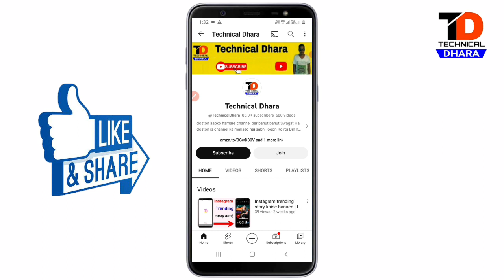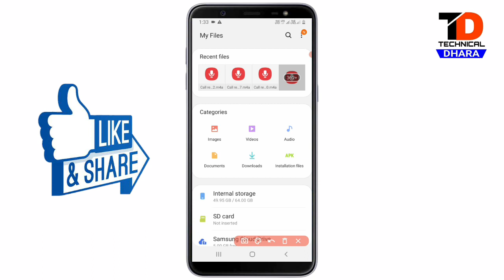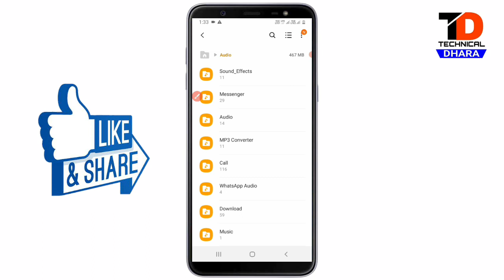kisi bhi mobile ka call recording kaise nikale || call recording kaha save hota hai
Call Recording kaha save hota hain
call recording kis file me save hota hai
Mobile me call recording kaha save hota hai